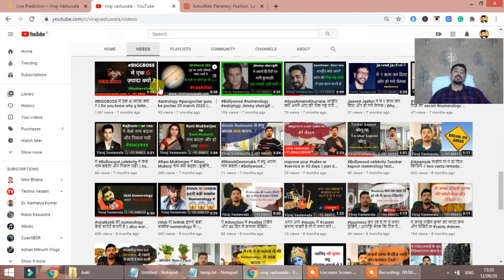astrologer banne ke yog in kundli || hindi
hello friends

swagat he aapka viraj vastuwala Chenal me aaj mane ye video ke madhyam se bataya he ki achhe astrologer kon ban sakte he. ese kya yog hote he Kundli me jisse vo log astrology ka calculation samaj pate he.

ye chennal me ese bahot vidoes milenge ese bahot gyan ka bhandar milega jo bahot sare astrooger sikhane ke liye 50 se 60k rs charge kar lete he .

jobhi logo ko astrology career consultation select karna he vo logo ko ye video bahot kam aayega.

aapka koi bhi prasna ho ya koi feedback ho vo muje comment kar sakte he.

viraj vastuala